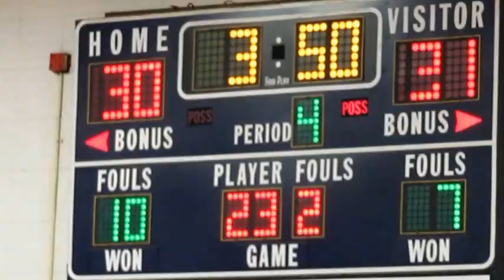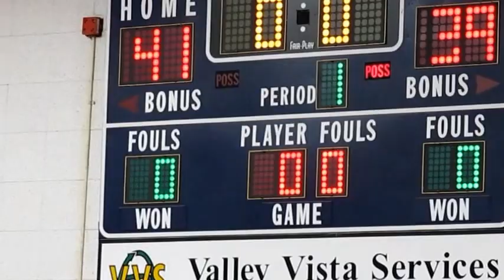2012 St. Mark's Basketball Championship Laker VS Heat